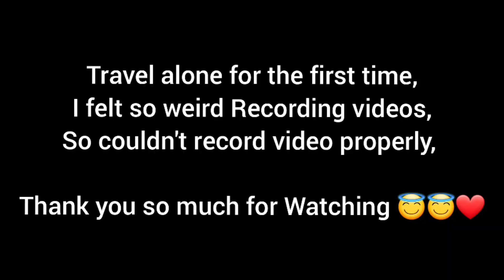Traveling Arunachal To Assam all Alone For The First Time🤯🤢 Met friend unexpectedly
published video on 4/04/2021

Traveling Arunachal to Assam for the first time,  meet up with my long time friend,
Had great day